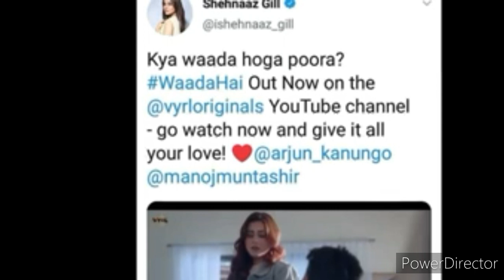Shehnaazgill ने पूछा सवाल || कया होगा जवाब जल्दी बताये